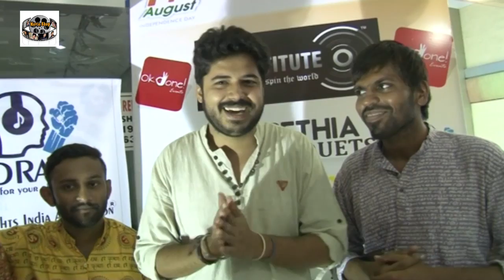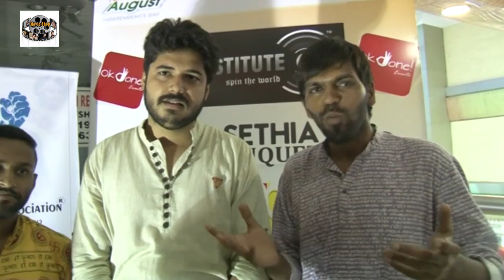DJ Institute WAR Of DJS 2016 - DJ RAJ Mumbai | Bollywood Adda !!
Institute WAR Of DJS 2016 - DJ RAJ Mumbai | Bollywood Adda !!